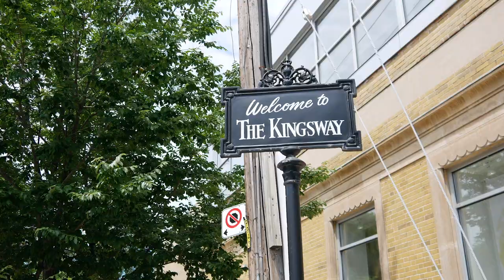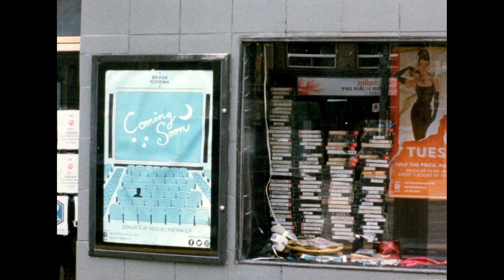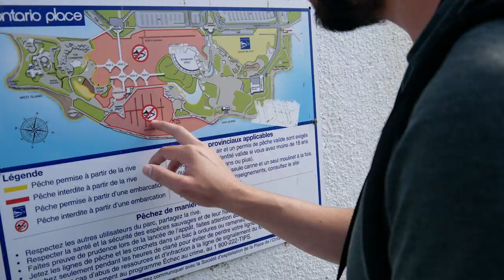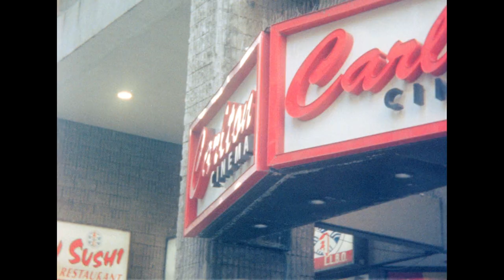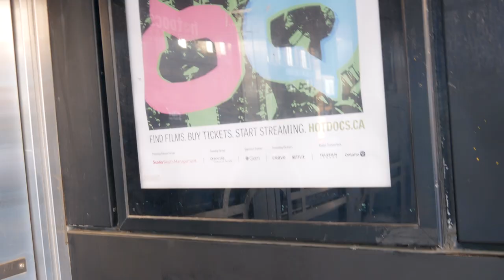Shooting Toronto Theatres with a 16mm Bolex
- - - Super 8 & 16mm Camera, Film & Services Available at Pro8mm - - -

SOCIAL MEDIA STUFF
You can send me stuff for the videos! (Packages ONLY, Letter-mail not accepted)
Noah Henderson
RPO ELLERBECK
TORONTO, ON
M4K 0A2